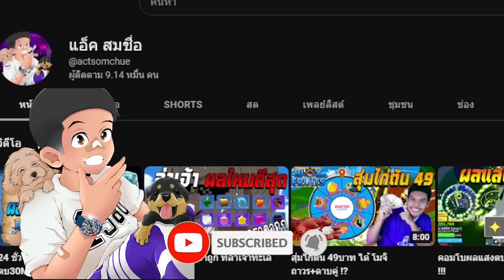Blox Fruits 100kill - เปิดตำรามังกรของคุณหมอแจ็ค (81-100) EP.5 (จบ)